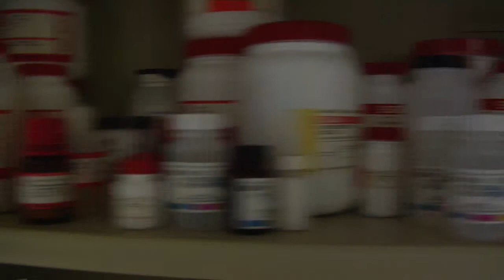Professor Molly Shoichet, Chemical Engineering & Applied Chemistry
Professor Molly Shoichet discusses her research in biomedical engineering and the important role students play in research at U of T Engineering.